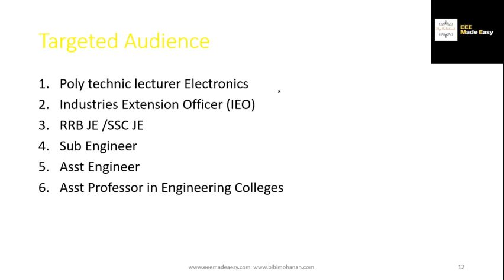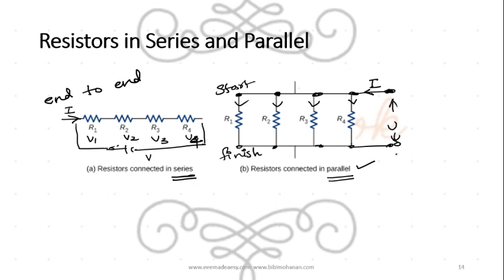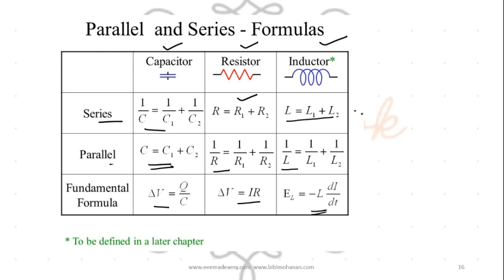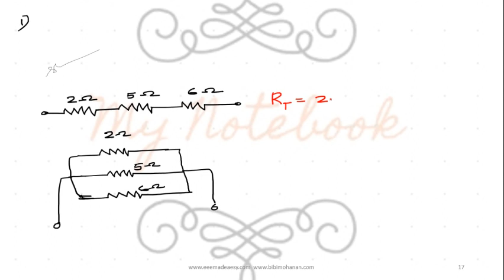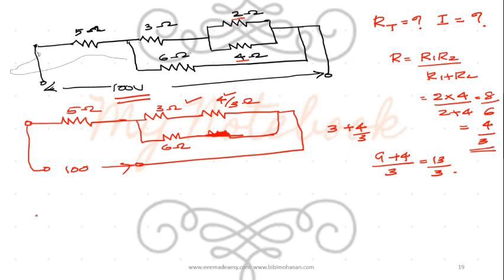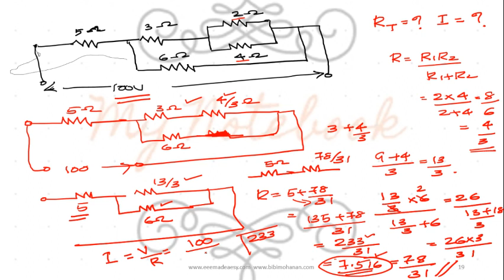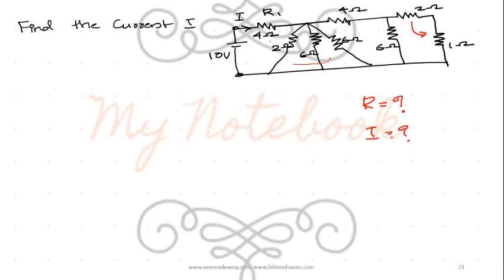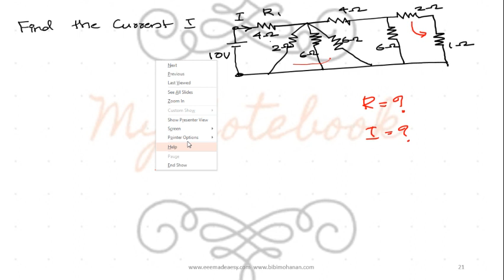Equivalent Resistance Problems|സബ് എൻജിനീയർ| KSEB Sub Engineer | ASSISTANT Engineer|EEE Made Easy